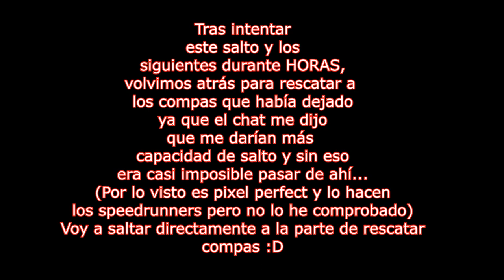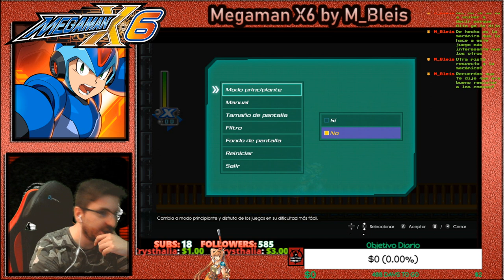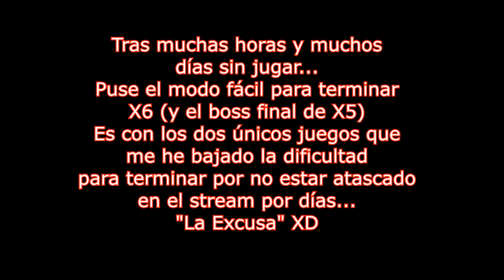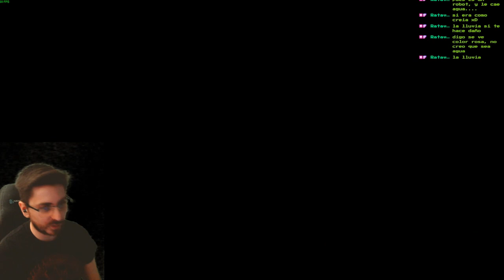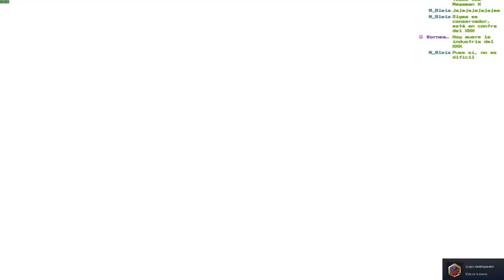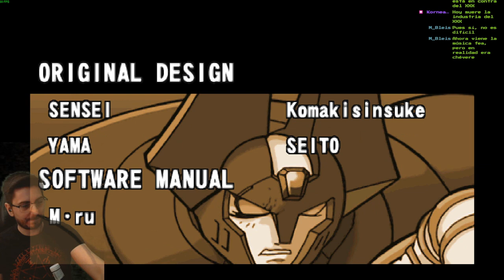🕹️MEGAMAN X6🕹️💀Longplay💀🔴Parte 2/2🔴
Agradecimientos especiales a los miembros del canal:  AnakinPaul y RatavaMx !!!
Fornite ? Minecraft ? No! es Megaman X6 !!!

Mega Man X6 (ロックマンX6, Rockman X6) es el sexto juego de la serie Mega Man X creado por Capcom. Es el primero que no dirigió el creador de la serie, Keiji Inafune.

La versión para PlayStation se publicó en el 2001 en los Estados Unidos y en Singapur en el 2007. El juego también fue publicado para PC en el 2003, pero solo en Corea del Sur. Forma parte de Mega Man X Collection para Nintendo GameCube y PlayStation 2.

El juego es muy similar a Mega Man X5. El jugador puede seleccionar a X con la opción de añadirle armaduras y habilidades mediante cápsulas escondidas del Dr. Light. Zero puede ser desbloqueado después de encontrar y derrotar a Zero Nightmare, este cuenta con un nuevo Z Saber y con nuevas técnicas. Ambos personajes pueden ser equipados con diversas partes obtenidas después de rescatar a un reploid. Pero a diferencia de X5, en X6 las partes equipadas pueden ser 5 como máximo, dependiendo del grado obtenido (A o más para una parte normal, GA para la parte limitada), y funcionan para X en todas sus armaduras por igual y para Zero. Otro detalle es que estas partes se consiguen al rescatar 128 reploids heridos a los largo de los 8 niveles, aunque si se deja morir a uno o al personaje después de que dicho reploid fuese infectado, la parte que contenga este será irrecuperable.

El tema del opening es "Moon Light" y "The Answer" por Showtaro Morikubo, el actor de voz de X. El tema del ending es "I.D.E.A" de RoST. La banda sonora de los niveles del juego, están compuestas por Naoto Tanaka. Este es uno de los pocos juegos donde el opening es igual en versiones occidentales y orientales en su versión original y en Mega Man X Collection, ya que en la versión occidental de Mega Man X Legacy Collection fueron reemplazados su opening y su ending por unos nuevos.

El juego ha sido criticado por el mal diseño de niveles que tiene y por contener una gran cantidad de errores ortográficos y gramaticales, en la traducción del japonés al inglés.